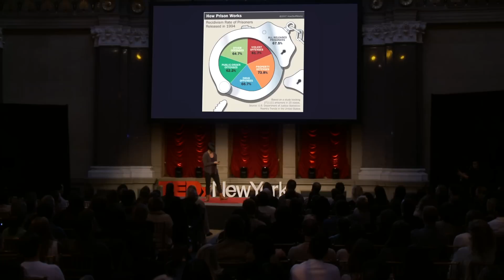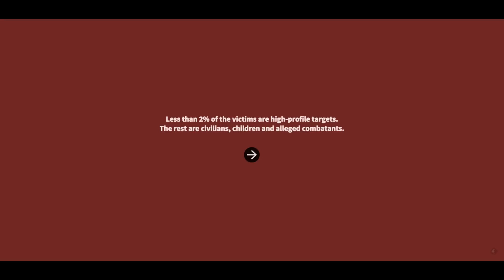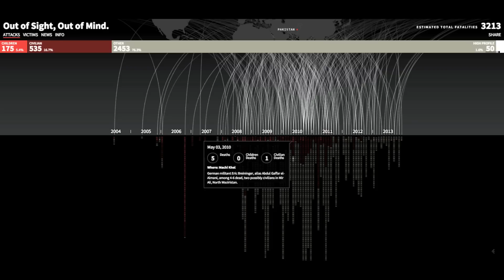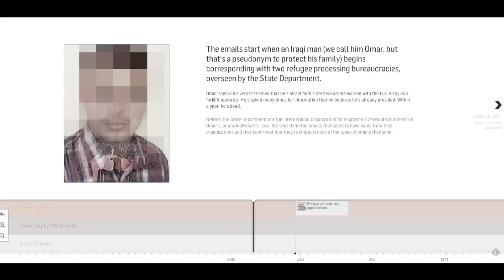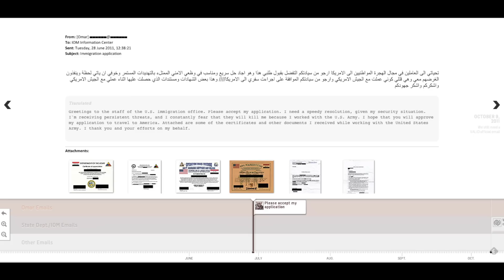How (not) to tell a story | Lam Thuy Vo | TEDxNewYork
In today’s newsroom, “interactive storytelling” is seen as something of a panacea. Yet as multimedia reporter Lam Thuy Vo shows, when it comes to telling stories, we might be worshipping false idols. A thoughtful lesson on modern storytelling methods.

Lam Thuy Vo is the interactive editor at Al Jazeera America, bringing stories to life through multimedia.

This talk was given on Saturday, November 1, 2014 at TEDxNewYork. The theme was “Grand, Central.” or follow